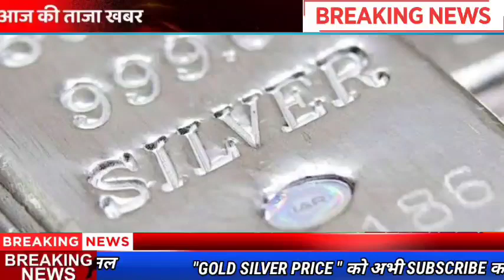चांदी के भाव में भयंकर गिरावट ll चांदी लेने का सही समय देखे ll चांदी के भाव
gold bhav
gold rate india today
gold news
1 tola sone ka bhav
today gold news
sone chandi ka taja bhav
aaj ke sone ka rate
free me jano
taaja bhav sone ka
silver price
aaj tak live
sona chandi ka bhav aaj ka rate
sona chandi ka bhav aaj tak
aaj ke 1 tola sone ka bhav
सोने का भाव आज का
sone chandi ka bhav
sona chandi ka bhav taaja
sona chandi ka bhav 2022
silver price analysis
taja bhav sone ka
gold price
sona chandi bhav
sona chandi news live
sone chandi ka bhav kya hai
ek tola sone ka bhav kya hai
1 gram sone ka bhav kya
10 gram sone ka bhav kya hai
sona chandi kab sasta hoga
sona chandi hua sasta
1 january se sona chandi sasta
1 january se sona hua sasta
sone chandi ka taaja bhav
online job channel
aaj ek tola sone ka bhav
aaj ke sharir per bik rahi hai chandi
sona chandi samachar
chandi ke sikko ka bhav
chandi bhav diwali 2020
sone chandi ka rate
delhi mein aaj ka rate hai chandi ka
up bihar mein aaj ka rate hai chandi ka
lucknow mein aaj ka rate hai chandi ka
aaj ke sone chandi ka bhav
maharashtra mein aaj ka rate chandi ka
pune mein aaj ka rate hai chandi ka
आज सोने का भाव क्या
aaj sone chandi ka bhav
gold price today
mumbai mein aaj chandi ka kya bhav hai
today breaking news
pune mein aaj chandi ka kya rate hai
chandi
bhav
aaj tak